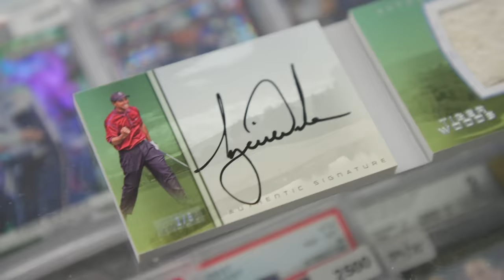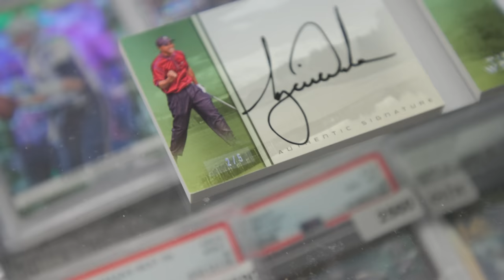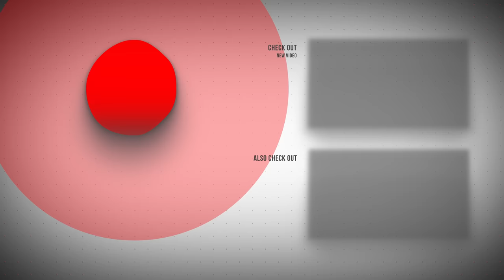BUYING AN INSANE TIGER WOODS PATCH AUTO 👀 Boston Card Show Vlog Day One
This past weekend we took a trip to Boston for the Rich Altman card show. This trip was a quick in and out in less than 48 hours. Always love a good card show trip though, no matter how quick. However, we were able to buy tons of new inventory to sell. We picked up all sorts of stuff, ranging from football, basketball, and baseball, to WWE.